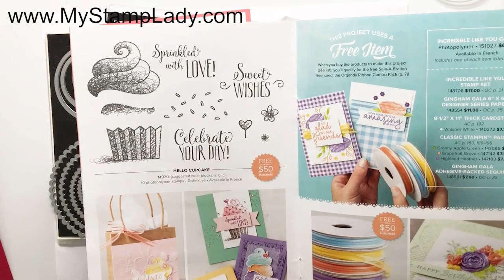Tie A Bow & Mask An Image With Hello Cupcake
See tips for tying a bow and masking an image with the Hello Cupcake and Life Is Grand stamp sets. THe Hello Cupcake set is a 2019 SaleABration stamp set. Great BirthdayCard with the cupcake.

• All My Love 12" X 12" (30.5 X 30.5 Cm) Designer Series Paper [148576]